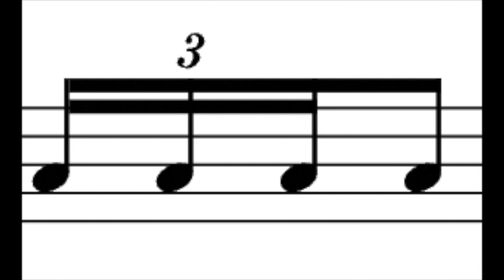The best rudiment to use for fills... single stroke four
It is just so simple and yet so fantastic sounding. Rudiments can unlock your drums without over thinking what you are trying to play. Single stroke Fours moved around the drum set are clutch!

Check out some of my gear at Sweetwater.com